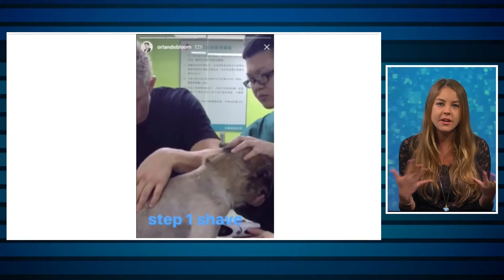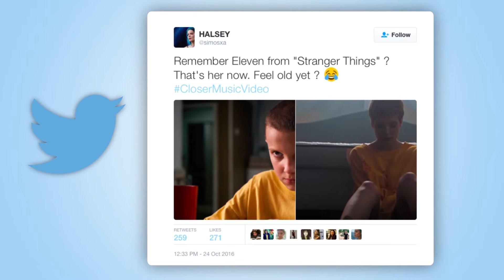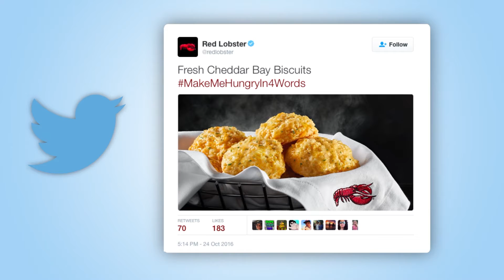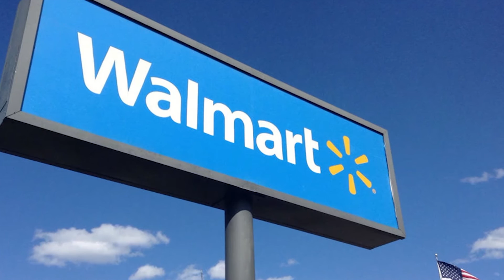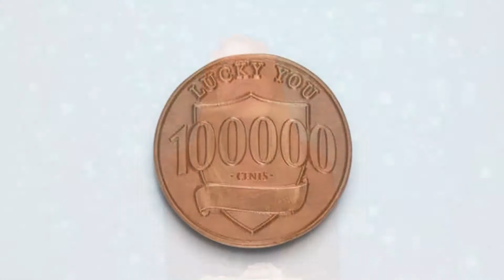Miley Cyrus Gets STONED, The CHAINSMOKERS Video, and Kanye West BOYCOTTS THE GRAMMYS on Stream On!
Miley Cyrus forgot the words to Sinatra's "My Way" during a Bill Murray tribute because she was too high. At least she owned up to it! Toke on, Miley.

And the Chainsmoker's huge hit "Closer" just got a music video yesterday.

Kanye West intends to boycott the Grammys because of Frank Ocean getting snubbed AND MORE on Stream On!

Every morning theStream.tv wakes you up with a sweet, sweet dose of internet LIVE from our studio with Stream On. Stream On is a trending news show airing live Monday through Thursday to deliver you the hottest, most interesting, sometimes disturbing and always arousing stories people are sharing across your favorite social media platforms!
With our host Brooke Burgstahler (@BrookeStellar) and her trusty side-kick Jake Palmer (@JakeyStakey), Stream On delves into the world of movies, music, lifestyle, health, social media, celebrity, and MORE! Anything goes on Stream On and you can always expect an entertaining and engaging show!

We use Facebook, Twitter, Instagram, YouTube, Snapchat, and Reddit to cover what is going on in the world

To stay updated on all things Stream On…
Tweet at us @thestreamtv